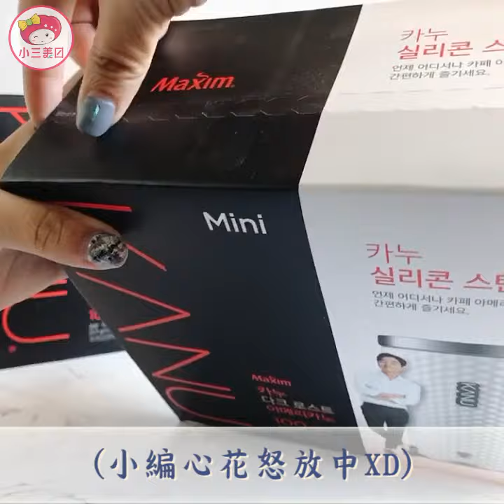韓國 Kanu~濃厚美式咖啡組👉每天早晨來杯香而濃的咖啡 開啟一整天的活力💪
每天早晨來杯香而濃的咖啡開啟一整天的活力💪

KANU 組合中：1大盒咖啡+白色立體保溫杯
1盒中有100包咖啡包
它們家是使用哥斯大黎加、哥倫比亞等地區的咖啡豆
咖啡磨的粗細度也剛剛好
沖泡出的味道非常的香醇、喝起來也蠻順口的😋
搭配這摸美的白色保溫杯
保溫杯整體設計很時尚簡約 男生/女生都適合
每天都需要來杯咖啡的咖啡控們
請務必收它呀👍

我們有ＩＧ囉！快來追蹤→ @s3beautystore